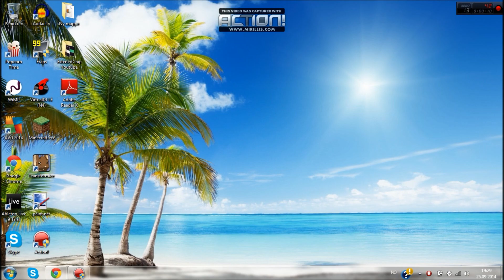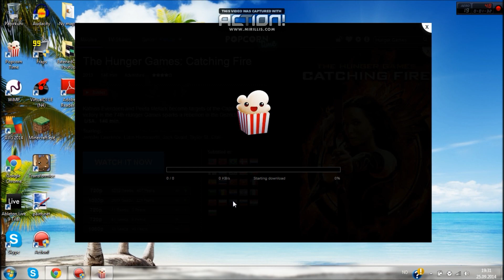Popcorn Time - Free Movie and TV-show streaming for PC/MAC and Android!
Available for PC, MAC and Android

Music
Intro: Macklemore & Ryan Lewis - Can't Hold Us (Big Gigantic Remix)
Video Music: Approaching Nirvana - Bangers & Smashed